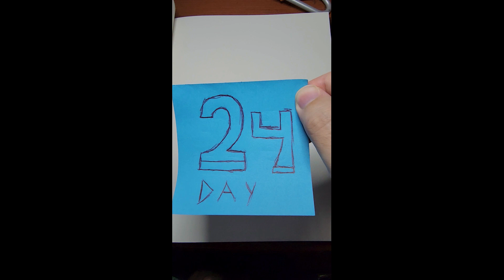100 Days of Drawing Day 24 Miss Bunny Elisa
Hello my beloved Alena and hello brothers and sisters plus boys and girls welcome to the 100 days of drawing Challange for me so join me on this adventure and if you like you can draw with me for I hope I help you all learn how to draw easier
 311 song: Down
all credit of the song goes to them you guys rock and are one of my favorite bands

Join the wolf clan
hhhhhhhhhooooowwwwwllll